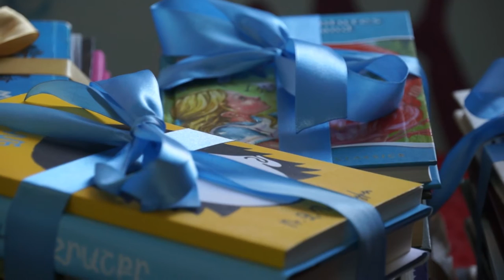«Մուրացան» քիմիաթերապիայի կլինիկա ն համալրվեց մանկական գրադարանով